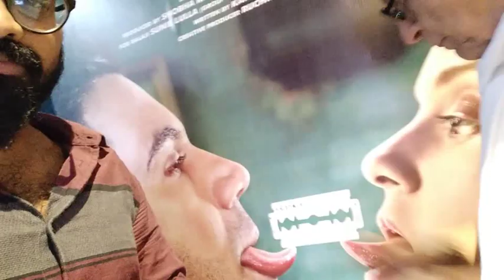Judgementall Hai Kya public review by Three Wise Men - Hit or Flop?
The Three Wise Men reviewed Kangana Ranaut's Judgementall Hai Kya